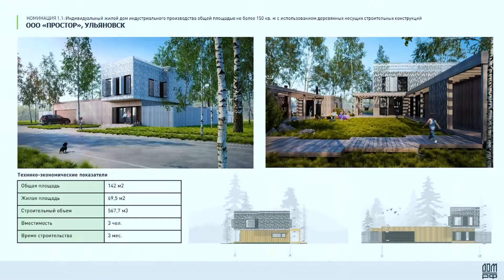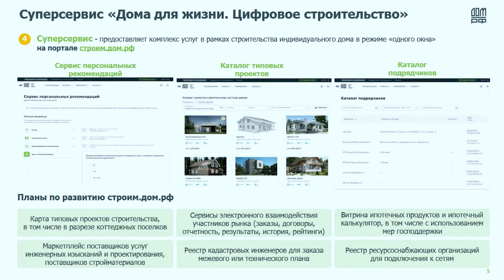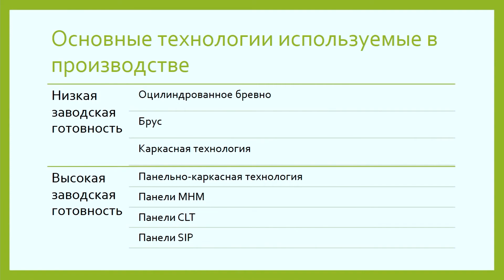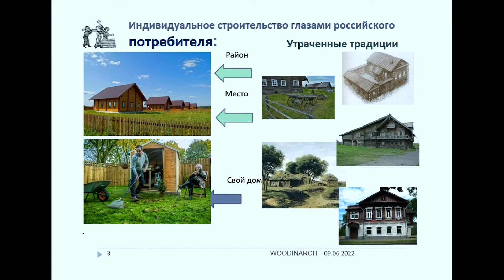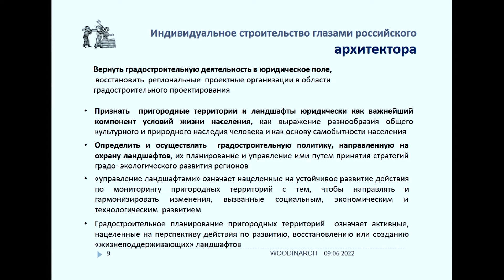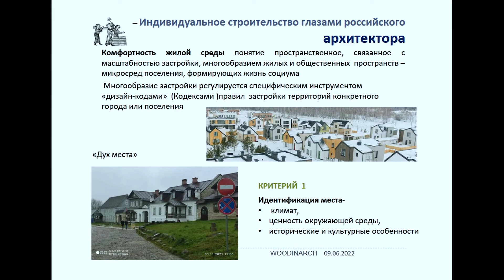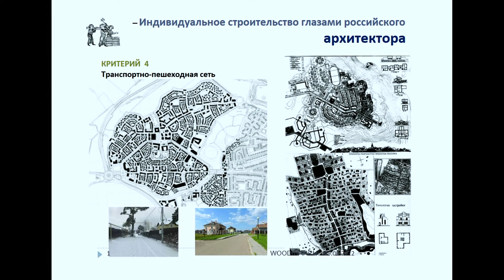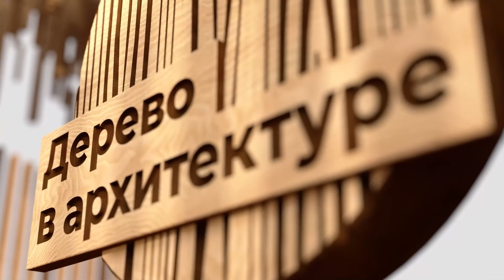Экспертная дискуссия «Конкурсы типовых проектов. Роль архитектора в масштабе» на WOODINARCH 2022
Александра Львовна Гершунская, руководитель подразделения «Аналитическое сопровождение проектов» Фонда ДОМ.РФ, рассказала об открытом Всероссийском конкурсе  на разработку типовых проектов жилых домов и социально-культурных объектов с использованием деревянных несущих строительных конструкций и других материалов, который ДОМ.РФ совместно с Минстроем России и Минпромторгом РФ провели в прошлом году. Конкурс проводился для того, чтобы сформировать пул типовых проектов с использованием в том числе деревянных конструкций. Самыми интересными работами, по мнению спикера, стали проекты многоквартирных жилых домов из дерева. Деятельность организаций, проводивших конкурс, сейчас направлена на упрощение дальнейшего использования деревянных конструкций в строительстве. В ходе выступления Александра подчеркнула, что конкурс стал “вишенкой на торте” большой работы по типизации и стандартизации нормативов, а также, что сейчас вся деятельность организации направлена на то, чтобы проекты могли получить широкое распространение.
Илья Сергеевич Иванов, руководитель направления «Развитие ипотечного рынка» ДОМ.РФ, осветил тенденции этого года, которые показывают серьёзный спрос на ИЖС. По последним данным, большинство семей хотят жить в собственном доме. Спикер отметил, что на данный момент большинство реализуемых проектов деревянных домов отклоняются от первоначального типового проекта, так как люди всё больше стремятся к индивидуальности.
По его мнению такой спрос рождает новый вызов и провоцирует застройщиков предлагать покупателям типовые проекты нового поколения, которые уже прошли всевозможные экспертизы, проверки качества и стоимости строительства. По данным ДОМ.РФ, более 75 % населения отнеслись к этой идее положительно, так как это связано с минимизацией рисков строительства, более точной оценкой расходов, отсутствием риска выхода за бюджет, а также с привлекательной визуализацией и отзывами реальных пользователей. Для реализации таких проектов был создан портал строим.дом.рф, предоставляющий в режиме «одного окна» комплекс услуг для строительства индивидуального дома, сервис персональных рекомендаций, каталог типовых проектов и подрядчиков.
Григорий Анатольевич Сиренко, заместитель начальника отдела государственной политики в лесопромышленном комплексе Департамента лёгкой промышленности и лесопромышленного комплекса Минпромторг РФ, рассказал о современных производственных технологиях деревянного домостроения, производстве и строительстве домов по панельно-каркасной технологии. В ходе выступления, спикер выделил город Казань, где панели производятся автоматически и все процессы роботизированы, а также привёл в пример новейшие разработки в изготовлении конструкций по технологии МХМ в Ямало-Ненецком АО. Важнейшим выводом презентации было отмечено производство и применение  CLT панелей как наиболее актуальных конструктивных решений в деревянном домостроении, позволяющих строить в том числе и высотные здания.
Елена Сергеевна Баженова, вице-президент Союза архитекторов России, предложила идею обеспечения здоровой экологически чистой среды обитания за счёт перехода от технологических моделей строительства с потребительских позиций к комплексному архитектурно-пространственному экологическому планированию с учётом природных и энергетических ресурсов. Елена Сергеевна подчеркнула, что вопросы ИСЖ тесно связаны с таким типом планирования и задейстования природных ресурсов, которые будут  потреблять территории малоэтажной застройки, а также призвала признать юридически пригородные территории и ландшафты как важнейший компонент условия жизни населения, и разработать раздел градостроительной политики в программе ИЖС, который будет направлен на охрану ландшафтов и управления их путем принятия стратегии градоэкологического развития регионов. По мнению спикера, не должно быть монотонного и безликого типового проектирования посёлков, так как оно не подразумевает различия территории, природы, климата, ценностей и исторических особенностей местности, а, напротив, должно быть комплексное мышление и вариативная комфортная среда для жизни на фоне природы.